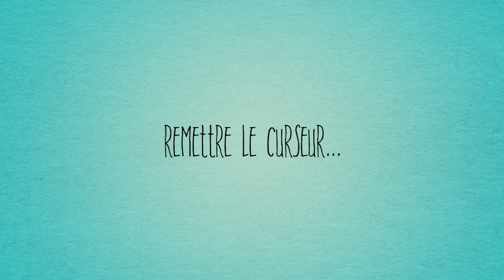REMETTRE LE CURSEUR SUR UNE FERMETURE ECLAIR AVEC UNE FOURCHETTE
Je vous explique comment remettre le curseur d'une fermeture à glissière avec une fourchette. Lorsqu'on doit couper l'extrémité du zip pour les besoins de la couture, il est souvent difficile de remettre le curseur en place.
Retrouvez mes tutoriels de sac ou de trousse dans ma boutique